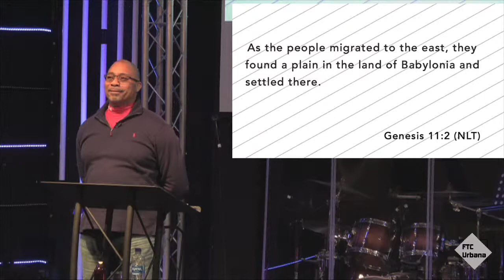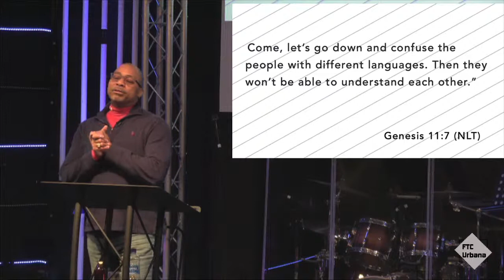No Competition Allowed pt.4 - Technology